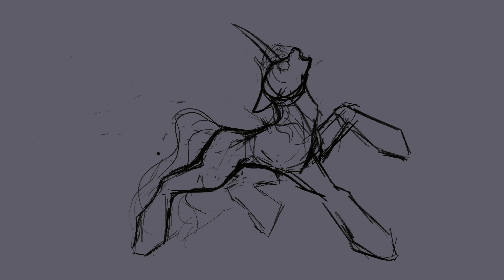[GORE/13 +] Twilight’s death. - MLP Speedpaint.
И я снова вернулась, мои хорошие! Наконец-то мы завершаем марафон смертей - Твайлайт была последней. Я планирую нарисовать aftermath, но не знаю, когда он выйдет. Кстати, работы всегда появляются раньше спидпейнтов в моем тг канале! Переходите, там много интересного! Удачи!
Тг каналы:
Музыка из этого видео:
Pray that you’ll be dead to me - Barren Gates & Jon Becker
Forewarning - Somnium music

And I'm back again, my good ones! Finally, we are completing the marathon of deaths - Twilight was the last. I plan to draw the aftermath, but I don't know when it will come out. By the way, the works always appear before the speedpaints in my tg channel! Go ahead, there are a lot of interesting things there! Good luck!
Tg channels:
Music from this video:
Forewarning - Somnium music